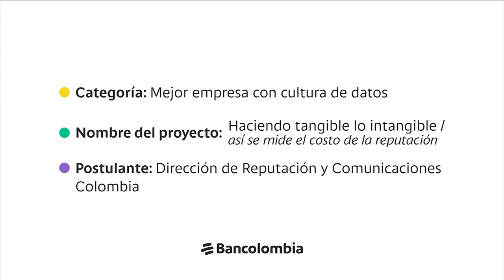ID1 - Haciendo tangible lo intangible / así medimos costo de la reputación - Bancolombia - Colombia